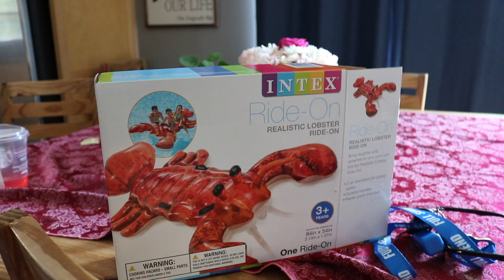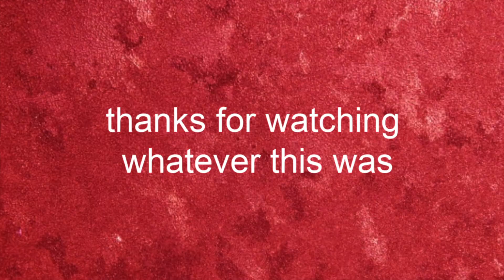giving a lobster a crazy final day!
hooker n blow, long drives in the foreign and publicity stunts.